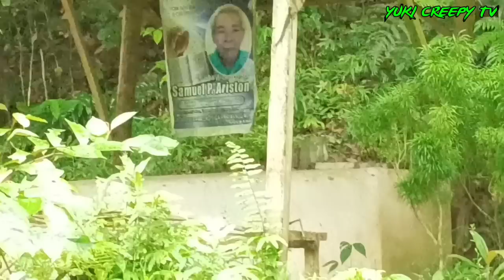ENGKANTO SA BALON NAGPAULAN NG MALILIIT NA DAHON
Magandang Buhay Part 3 na po ito at may nagparamdam at nagpakita na engkanto at biglang paglakas ng hangin at parang umulan ng napakaraming maliliit na mga dahon sa.may balon, panoorin nyo po Ang totoong kwento at explorasyon.

Maraming salamat po, mahal ko po kayo
BIG SHOUT OUT para s LAHAT na aking mga giliw na mga subscriber 😊